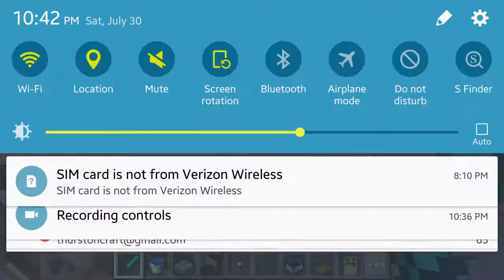Flathill Valley update!!!!!